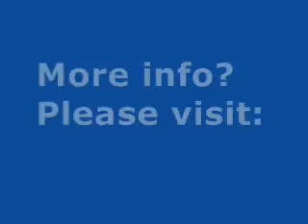ITU-T: Study Group 2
Chairman Ms. Marie-Thérèse ALAJOUANINE's video presentation about ITU-T's Study Group 2: Operational aspects of service provision, networks and performance